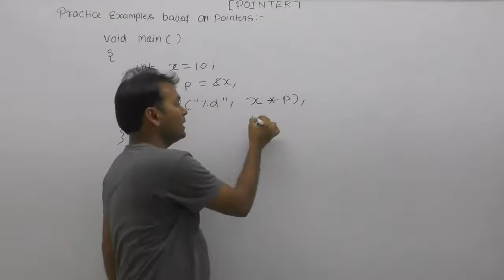Pointer problems in c| Pointer examples c programming| Technical interview questions in c|Part767